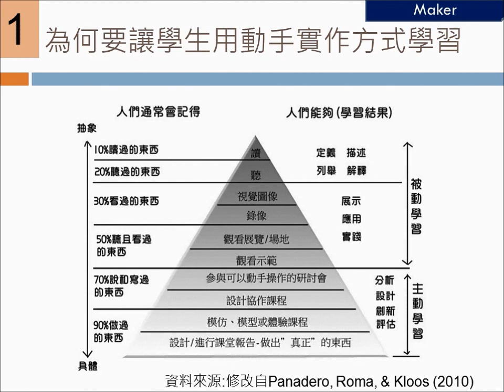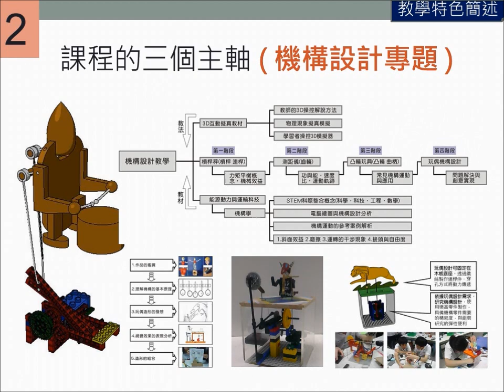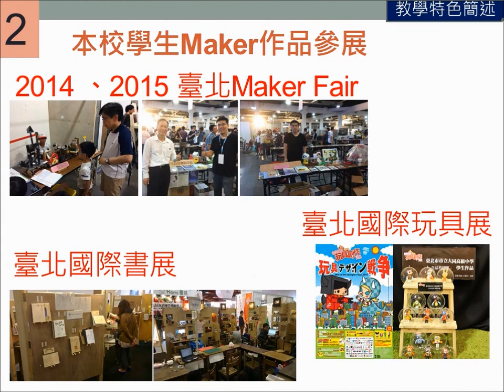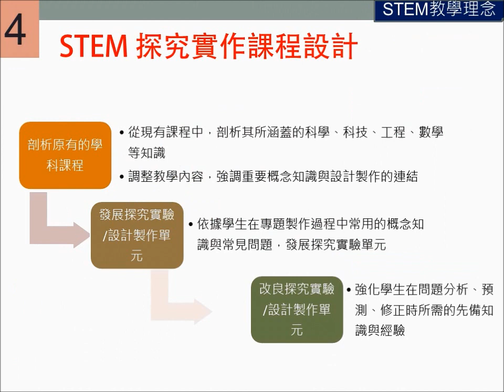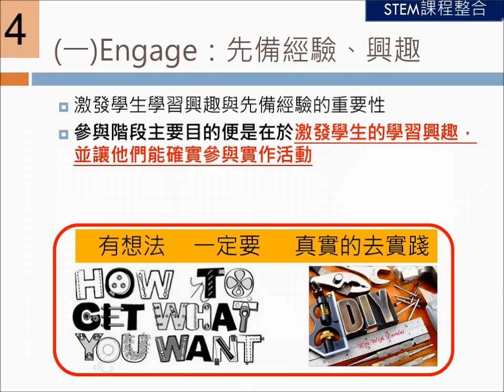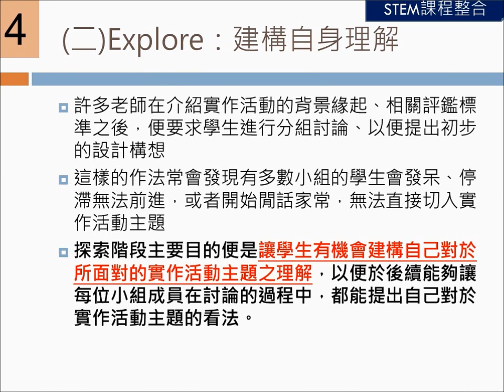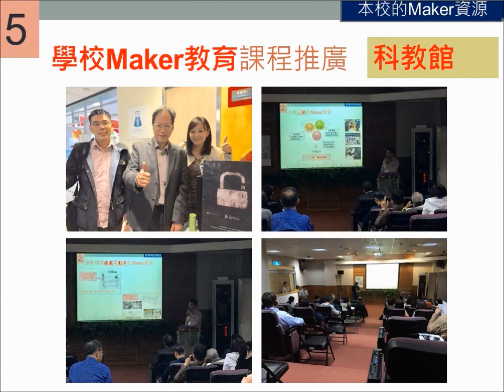(大同高中的創客教育)翻轉中學課程的創客教學活動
創客教育
STEM課程設計
臺北市教育局
大同高中